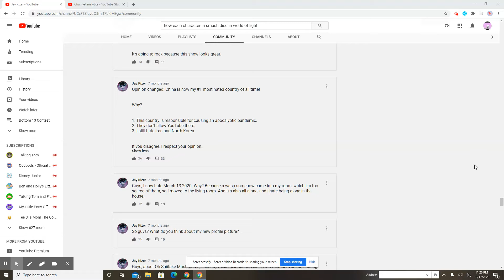WHAT THE?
IS IT TRUE THAT YOUTUBE IS NORE ALLOWED THERE? Well I don't see anyone viewers from China there.